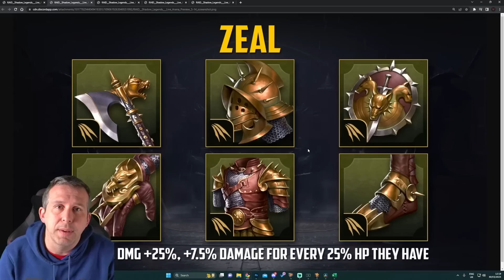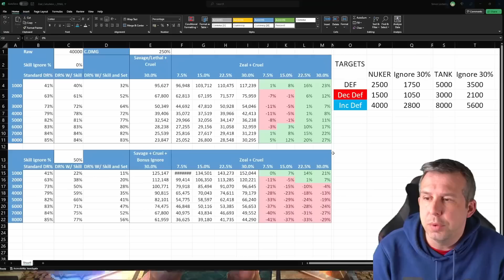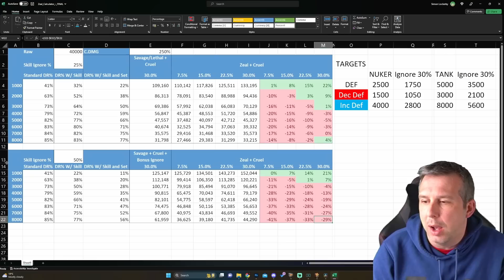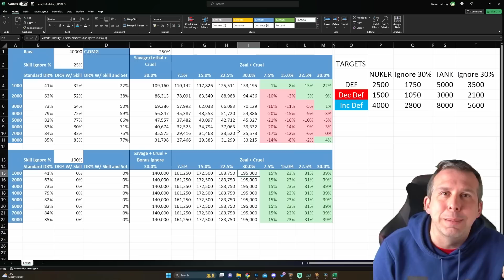I COULD NOT HAVE BEEN MORE WRONG! | Raid: Shadow Legends